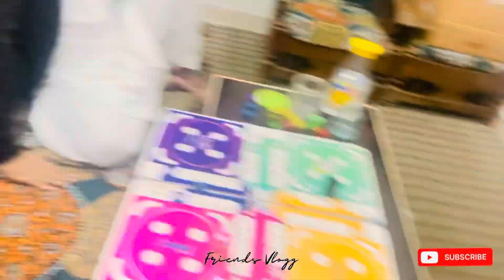Ary Bhai Tu Mat de Paisy Main de Raha Hn Ary Nahi Nahi, Chal Tou 100 De Dy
Asslamualaikum friends!
I am here for you with all of my passion .My goal is to build a community that love Vlog and want to see content regarding Vlog.

I will be  sharing Friends vlogs and All information in accordance with Friends that you will love to watch .I hope we will be like a family and i will consider you as my  partners .This is just a start i want you guys to get engaged with our family and share my channel to make it vast .This will give me more energy to work hard to give my best as it should be .So its a request for All of you to subscribe to my channel and share with your friends and family .❤️